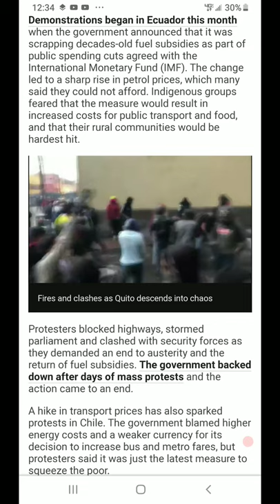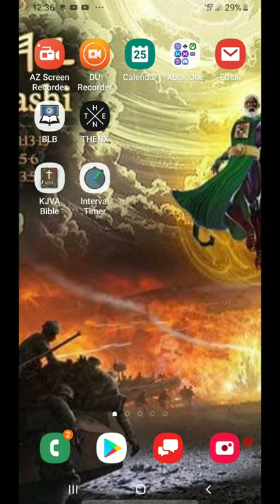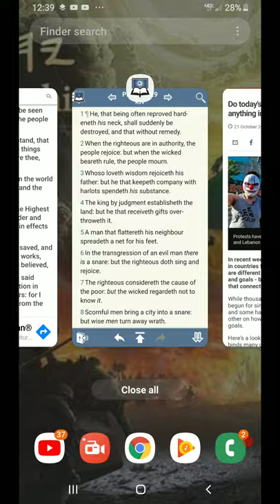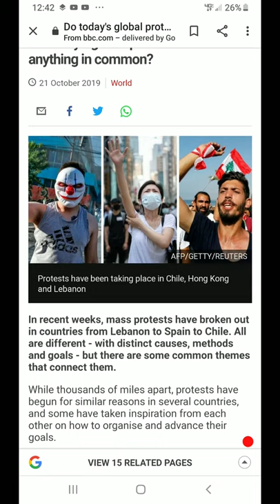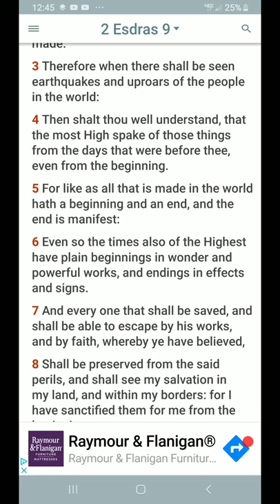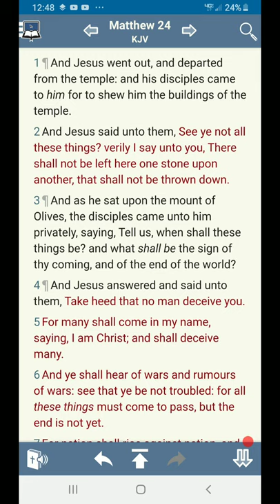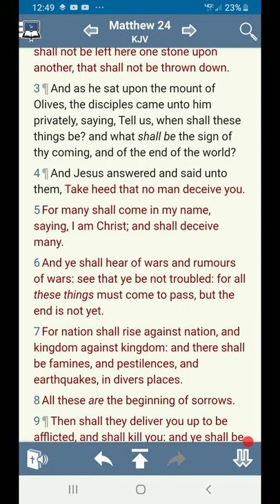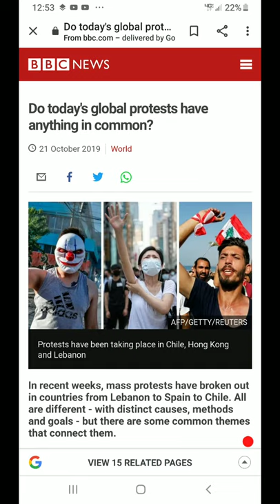Uproars of the people in the world. [ GLOBAL PROTESTS ]